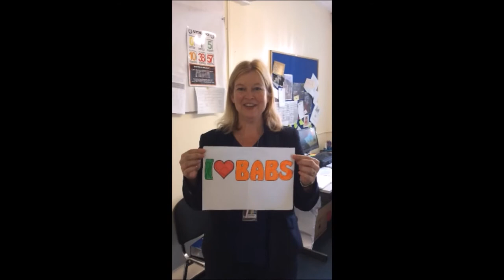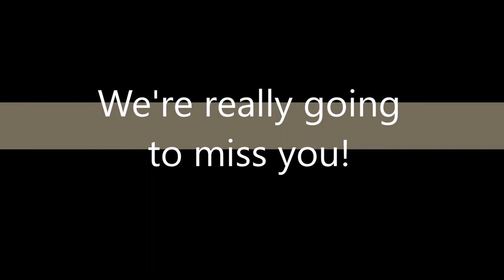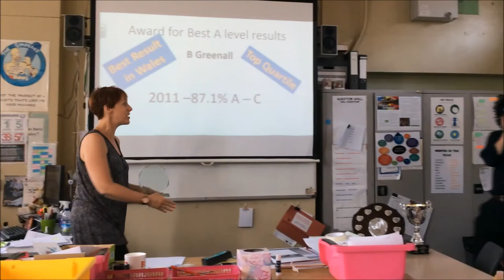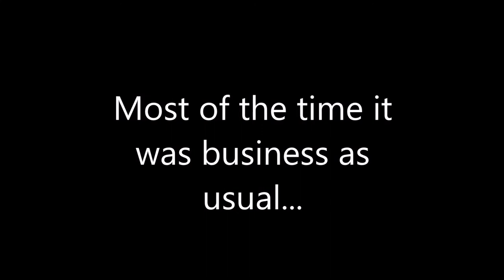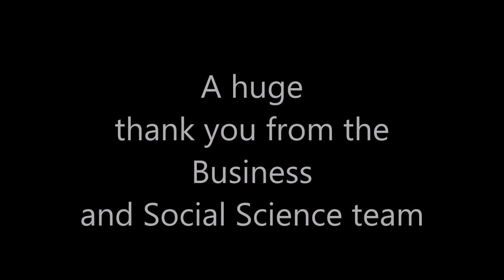Barbara FINAL!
Barbara Greenall leaving Bassaleg School 2017